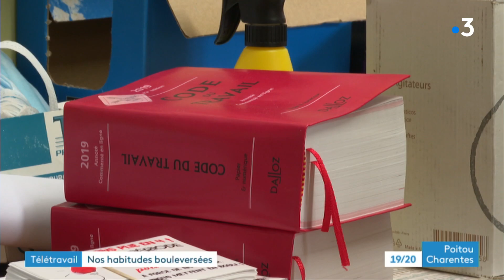Poitiers : les limites du télétravail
Quel bilan tirez-vous du télétravail ? Il y a quinze mois, il s'imposait à nous, dans la panique. Alors qu'il doit être assoupli le 9 juin, pour certains salariés, c'est un chapitre douloureux. Mis en place en urgence en mars 2020, quinze mois plus tard le travail à domicile montre, à  la longue, ses limites.
Reportage de Marie-Ange Cristofari, Marine Nadal et Josiane Étienne
Intervenants :
- Olivier Rival, coach en relation client
- Pamela Bryant, fondatrice Deastances services
- Vincent Bohan, représentant CGT Ville-CCAS et Grand Poitiers
- Aurélie Blot, représentante CGT CHU de Poitiers